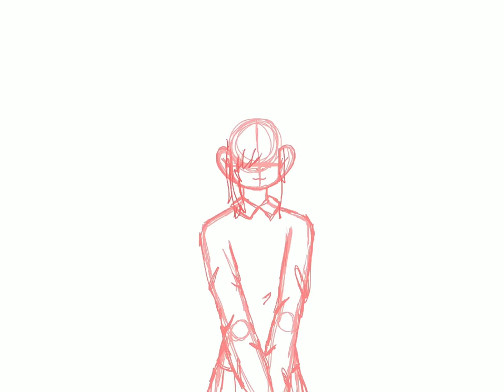snail girl speedpaint 🐌🌸🎀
ngl really proud of the shading on the collar
audio: space girl - frances forever

canvas information:
Layers used: 42
total strokes made: 1704
tracked time: 2h 19m
date created: may 17th, 2021 at 4:31 PM
date last modified: may 19th (i forgot what time)